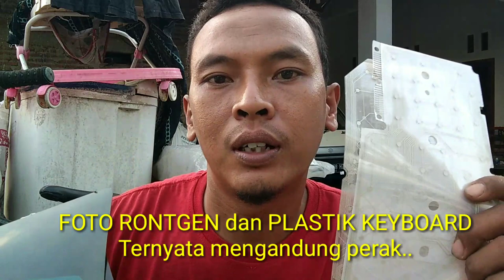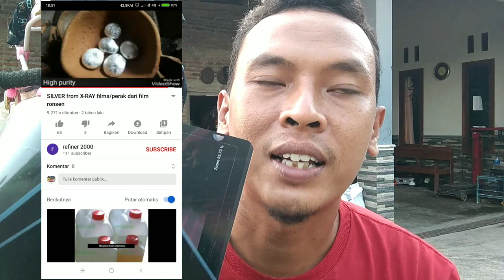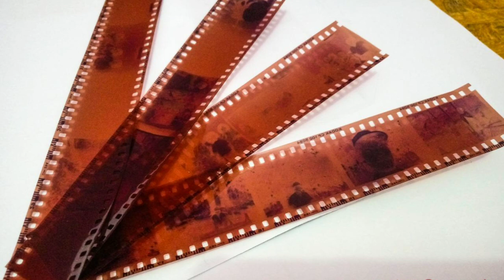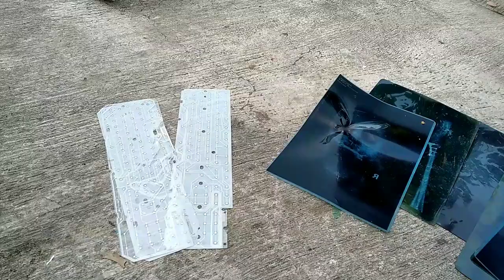Wow..FOTO RONTGEN & PLASTIK KEYBOARD ternyata Mengandung Perak || Limbah X-ray film & Negatif film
Rosok foto Rontgen
Negatif foto
Plastik keyboard ternyata mengandung  PERAK
namun ini hanya informasi saja
Saya belum mampu mengolahnya..
Semoga manfaat ya..